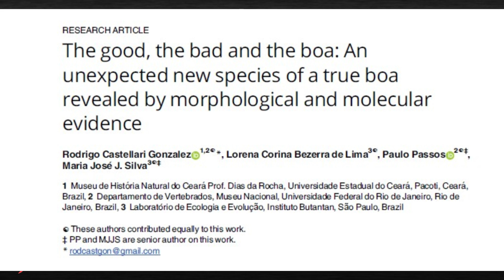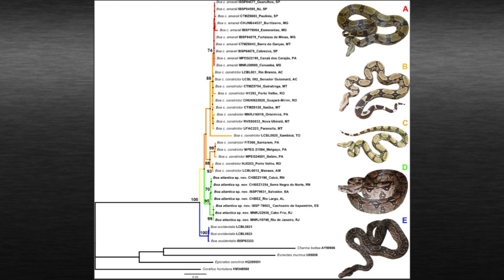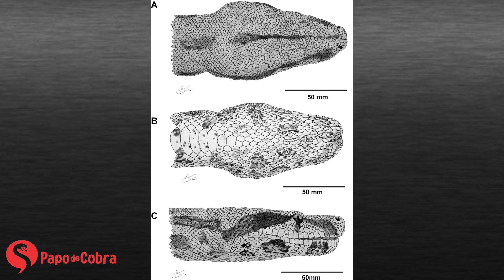NOVA jibóia encontrada no Brasil | Papo de Cobra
Uma nova espécie de jiboia foi descrita para a Mata Atlântica, a Boa atlantica. Nesse video, o biólogo Claudio Machado explica exatamente como essa espécie foi descrita e as diferenças para a espécie existente, Boa constrictor

Livros que recomendo:
Serpentes da Amazônia
Serpentes da Mata Atlântica
Serpentes do Cerrado
Serpentes do Pantanal
Serpentes da Caatinga
Nossas Incríveis Serpentes
Serpentes Peçonhentas e acidentes ofídicos no Brasil
As Serpentes peçonhentas do Brasil
Serpentes da Serra do Mendanha / Rio De Janeiro
Serpentes Peçonhentas de Rondonia
Serpentes Peçonhentas do Acre
Serpentes da Paraíba

Livros que indico (em inglês)
The Book of Snakes
Serpentes da Austrália
Serpentes da Europa, Norte da África e Oriente Médio
Tudo sobre serpentes (para crianças)
Pitons e Garden snakes
Serpentes do leste dos EUA
Serpentes do sudeste dos EUA
Serpentes do oeste dos EUA, norte do México e Hawai
Serpentes do Oeste e Centro da África

O segredo das serpentes

The Official U.S. Army Illustrated Guide to Venomous Snakes

Serpentes Peçonhentas do Mundo
Serpentes Marinhas
Guia das Serpentes dos EUA
Serpentes Peçonhentas da Austrália

Equipamentos utilizados:
HyperX Microfone Gamer QuadCast
Webcam Logitech C920 Full HD 1080p
Sound Bar - AC511M, Dell